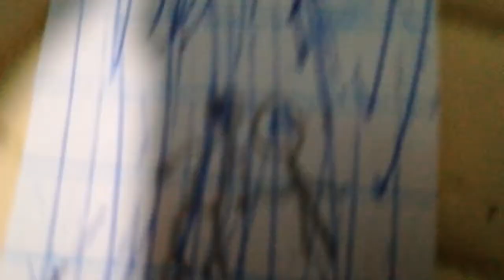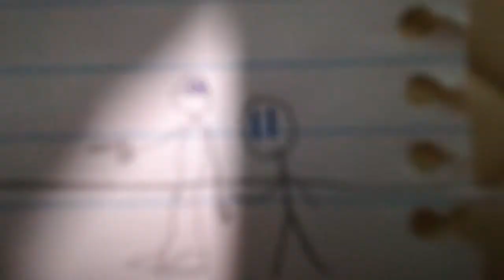lost and forgotten series episode 3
you can get lost and forgotten but not found your lost forever